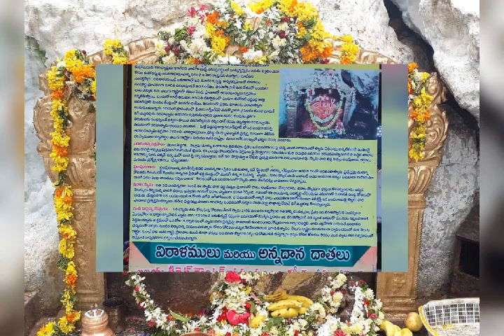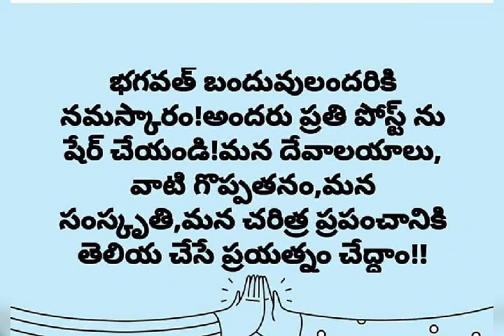Kamanpur Adi Varaha Swamy Temple,Kamanpur,Karimanagar